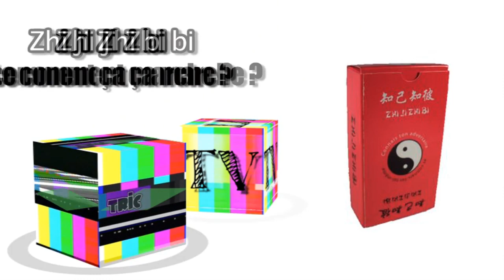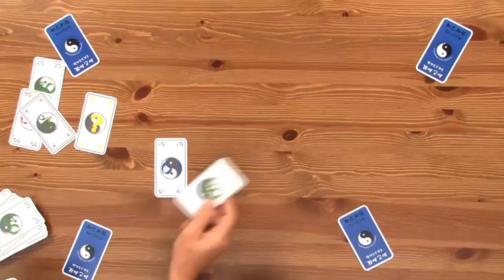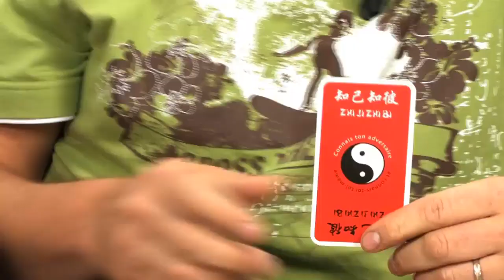Zhi ji Zhi bi, de le comment ça marche...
"Zhi ji Zhi bi" est un jeu d'équipe mais on ne sait pas qui est son équipier. Même que si ça se trouve c'est l'aut là à qui vous venez de mettre 30 points de dommages dans sa tête. Ha, vous voulez savoir comment ça marche vraiment, et bien la Tric Trac TV est là... Voici une explication direct from la bouche de l'auteur, Jean-Michel Urien, en compagnie de sa famille, car c'est un jeu familial.